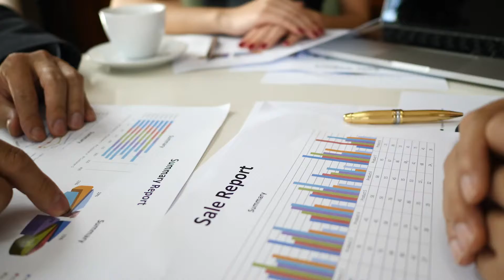Learning Can Be a Waste of Time. Here’s Why.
"Learning" is wasted opportunity in business.

There, we said it. Find out the reason why.

GROW YOUR BUSINESS | BE PART OF THE OWNERS CIRCLE COMMUNITY